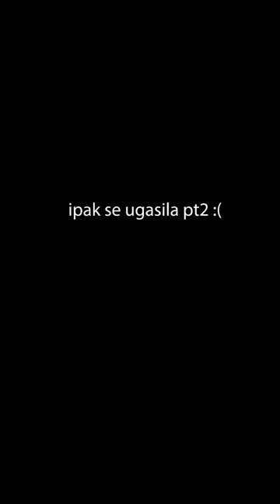Najluđi trejl na fruškoj - nutela kafa failarmy